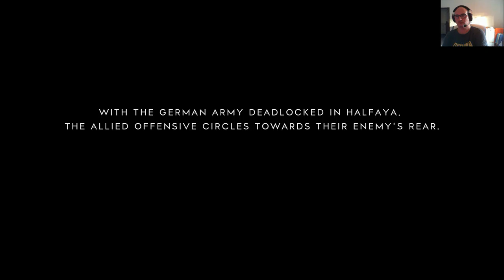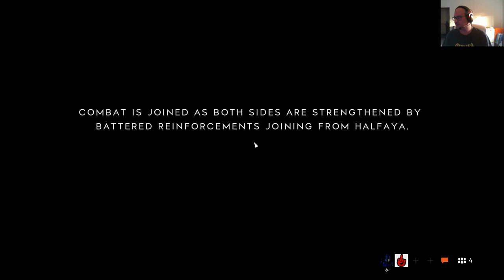Battlefield V No Commentary - Hamada and Aerodrome